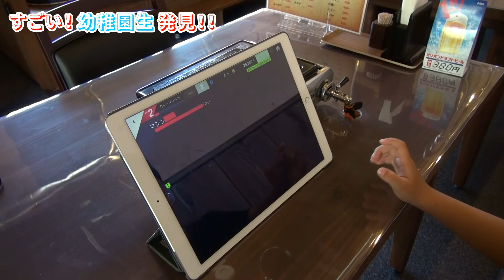YOU刊TV すごいゲーマー発見！ 呉屋 向日葵くん １８年９月２７日（木）